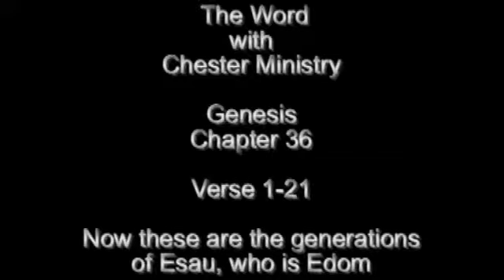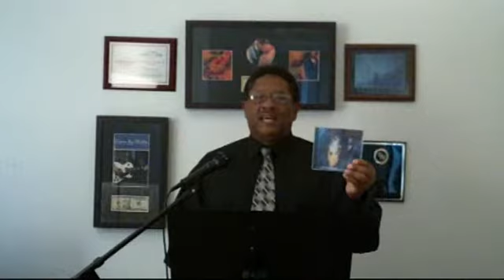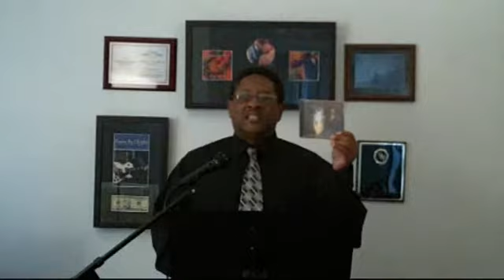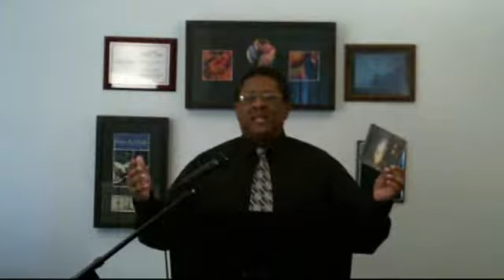The Word with Chester Ministries